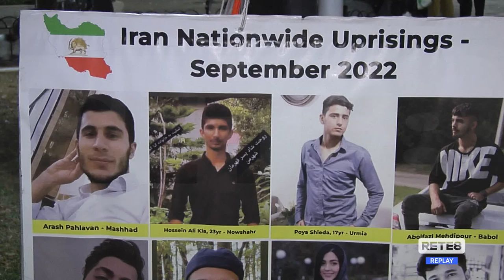Pescara - Marcia su Roma, un centenario per riflettere